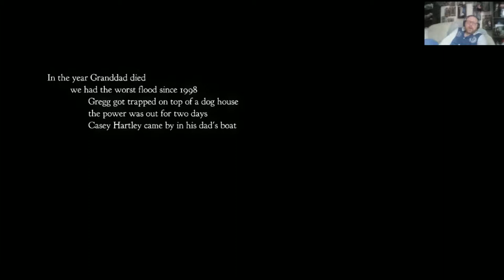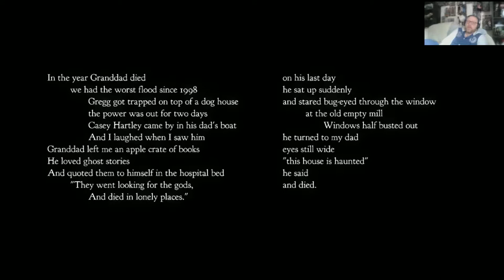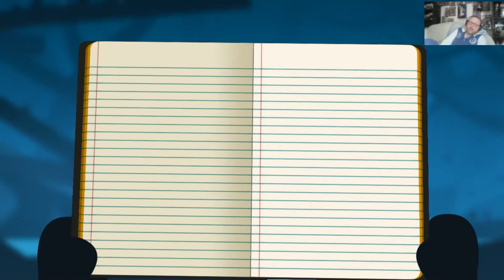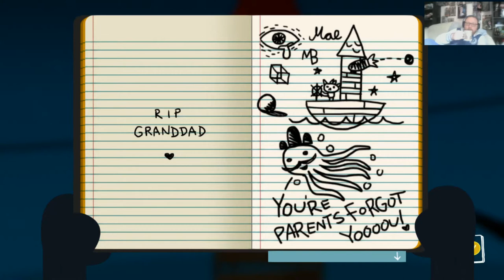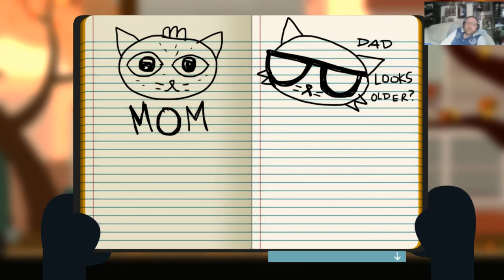Night in the Woods #1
Night in the Woods via XSplit